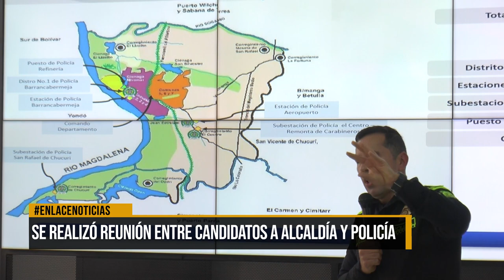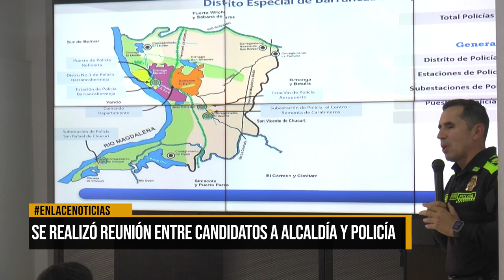Se realizó reunión entre candidatos a alcaldía y policía